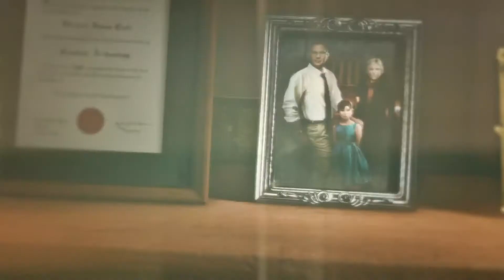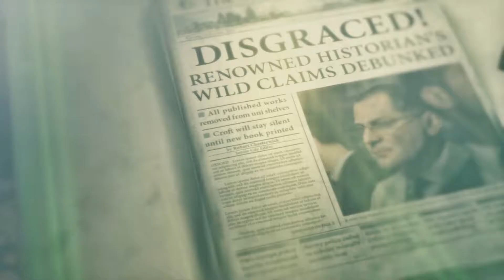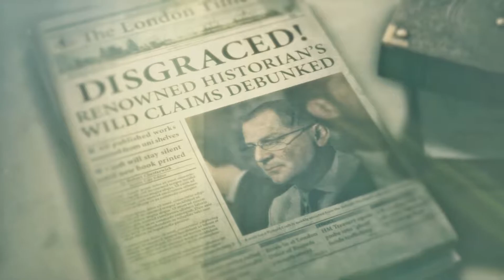Let's Play "Rise of the Tomb Raider" - 04 [German / Deutsch]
Lara Croft ist zurück! Sie ist auf der Suche nach der Quelle der Unsterblichkeit. Diese soll sich in den sibirischen Bergen bei Kitesch befinden, einer antiken Stadt mit nicht mehr ganz so jungen Wächtern. Leider ist sie nicht die einzige, da auch die ehemalige Lebensgefährtin ihres Vaters Ana danach sucht. Ana gehört zu der Organisation Trinity, die Lara's Kenntnisse nicht nur ausnutzen, sondern ihre Pläne auch durchkreuzen wollen. Wird Lara die Quelle vor Trinity finden? Wer ist dieser mysteriöse Jacob? Bleibt dran!

Entwickelt von / Veröffentlicht von:
Crystal Dynamics; Nixxes; Feral Interactive; Square Enix; Microsoft Studios

Gespielt von:
Bisu Zimt